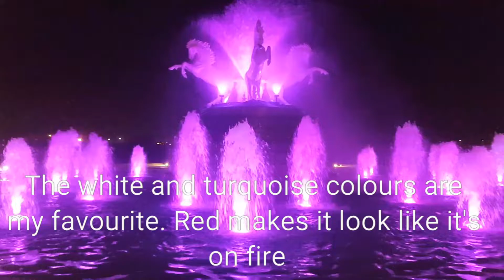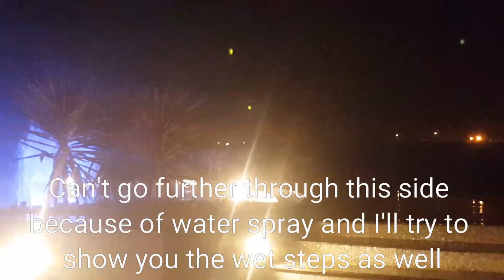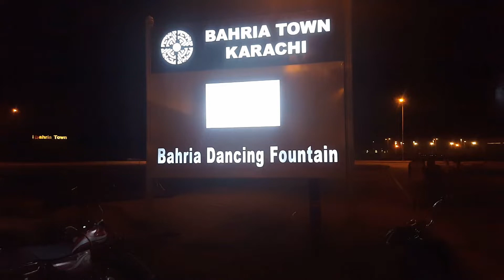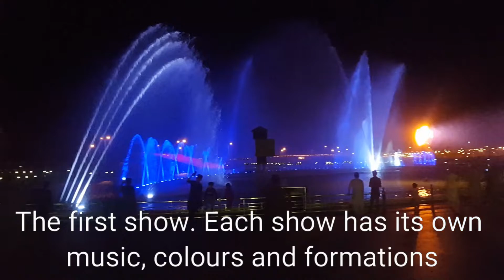Dancing fountain | Bahria Town Karachi 2021 | View of Pakistan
Bahria Dancing Fountains Karachi
A dazzling display of fountain water & laser light choreography

Bahria Town, in keeping with its rich legacy of creating new trends in unique lifestyles at par with international trends now features the most modern and advanced dancing fountains in Pakistan at Bahria Town Karachi: Bahria Dancing Fountains. Built by the creators of Singapore Sentosa and Dubai Canal Waterfall, Bahria Dancing Fountains are a dazzling display of water choreography as music and light intertwine to create a mesmerizing performance. More than 250 water fountains dance to the most enchanting orchestra, opera, classical, pop and local folk tunes.

The ecstasy of the shooting waters, rising up to 180 feet in the air to the rhythm of music with unique expressions and interpretations for everyone is a one of its kind experience.

Weekend show every Sunday 7:00 pm to 9:00 pm

Show details Toll Free 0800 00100

0:00 Intro
1:38 Three horses fountain
4:43 highest point in Bahria
5:57 Dancing fountain
6:49 1st show
10:05 2nd show
10:44 A very energetic 3rd show
11:37 Dil dil Pakistan
12:10 Outro
12:49 Bonus footage